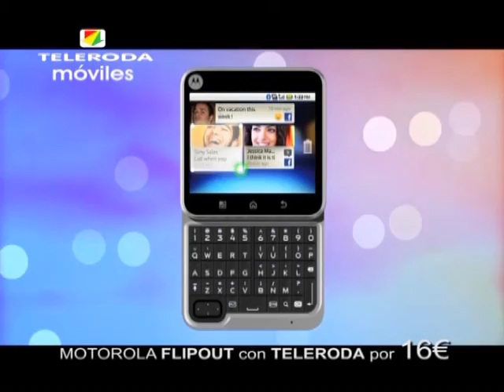La III Edición de Rodastock supera las previsiones iniciales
Más de 13.000 personas pasaron durante este fin de semana por la III Feria de Liquidación y Promoción Rodastock, que por primera vez se instaló en la Caja Blanca. Según la organización, los visitantes provenían tanto de nuestra región como de las comunidades vecinas, y generaron un volumen de negocio de 226.000 euros, algo más de la previsión inicial de la organización, que rebajó las cifras de ventas debido a la crisis económica.